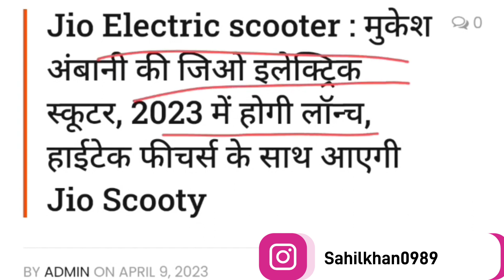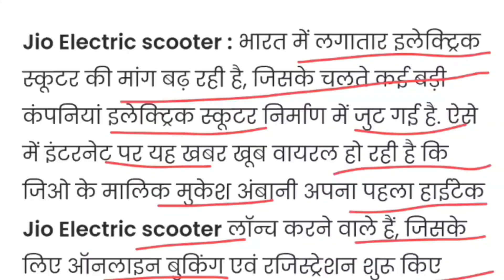Only 17 हज़ार मे ख़रीदे Jio Electric Scooter😱 Online Booking Start👈 Range, Specs & More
Hello My YouTube Family, pesh h apke liye jio ki taraf se jio electric scooter vo bhi isrf 17k rupaye me... Ab isme kitna sach h aur kitna jhut aaj ki is video me jante hai, so lets start.

FOLLOWS ON

GEAR ///:-
Octopus Tripod
Boya Mic
Green Screen
DJI Gimble

Quaries:-